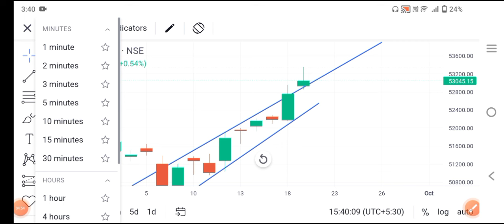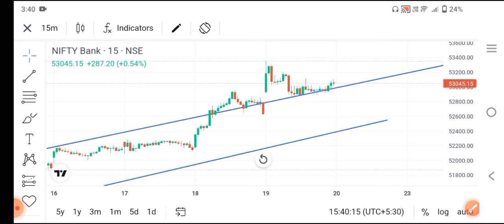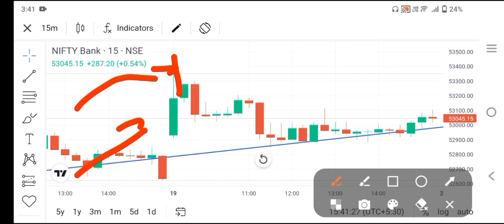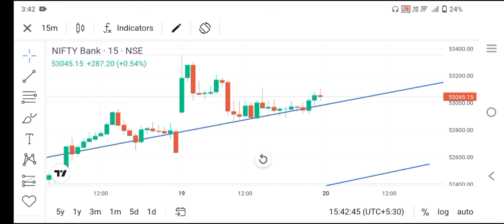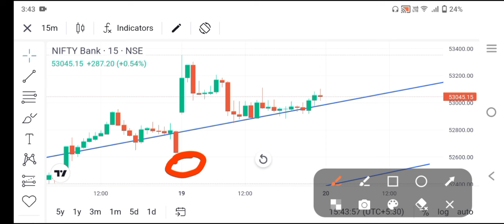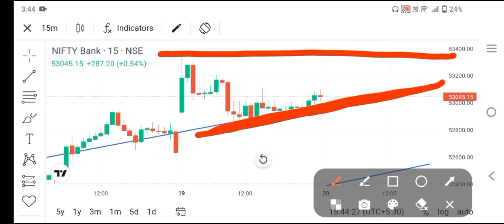20 September Bank Nifty Profit ll Option Trading ll Loss Recovery